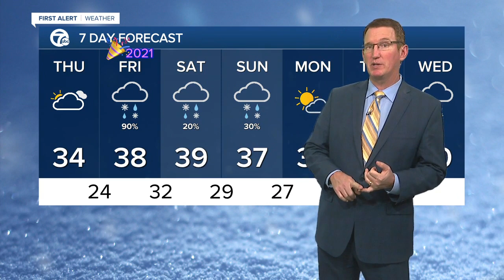7 Action News Latest Headlines | December 30, 7pm